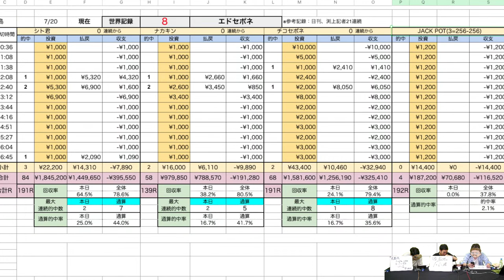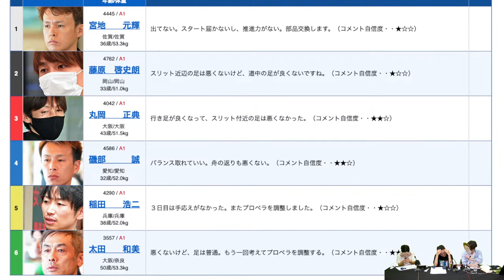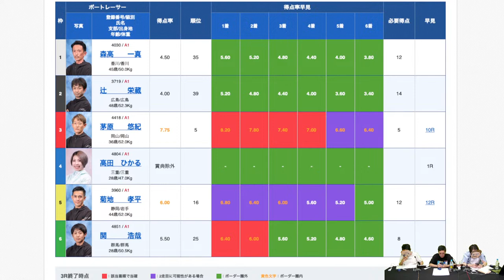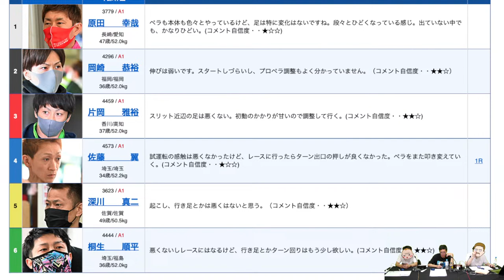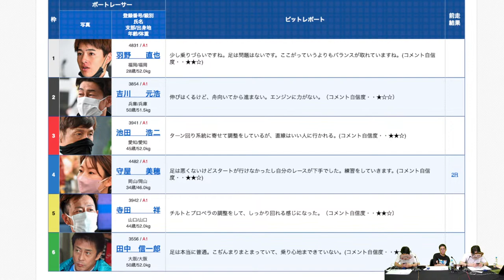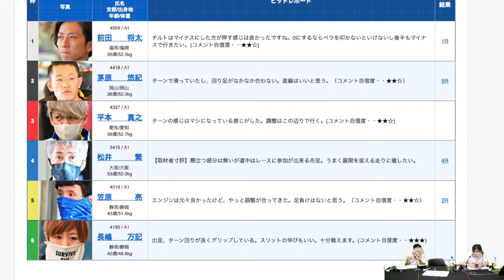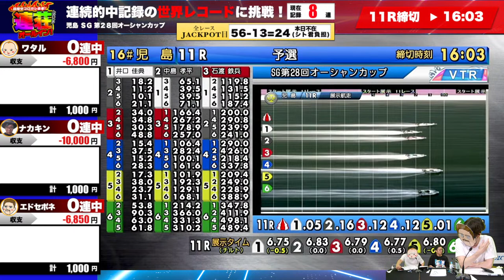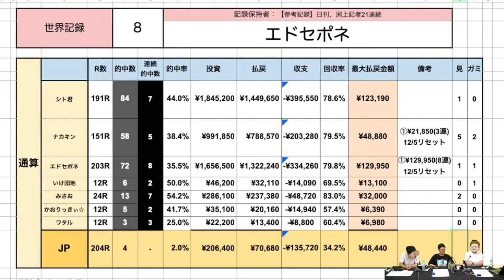ボートレース児島SGオーシャンカップ4日目 | 目指せコロガシ長者！連荘オールイン！ | エドセポネとワタル＆ナカキン 第17話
エドセポネとワタルとナカキンが新企画始動！
連続的中の世界レコードに挑戦！！全てオールイン！！目指せコロガシ長者！！

■ルール
・連続的中記録の世界レコードに挑戦する企画
・トリガミは的中数に含まない
・見は1日3回まで可能
・日をまたいでの的中もOKとする
(例：9R~12R的中して次回出演時に1R~2R的中したら6R連続とカウント)
・コロガシで資金を増やしていき初期投資を何倍にできるのか挑戦する
・払い戻しは次のレースに全部賭ける(コロガシ)

■裏ルール
リアルタイムJACKPOTを朝一に全R購入
各場の必勝出目を研究する

■出演者
シトとエドセポネとワタル
and more ...！！

■日刊スポーツ直前予想

※ライブ配信にはタイムラグが生じます。 舟券購入の際はご注意ください
※回線の環境上、映像の乱れや切断、大幅な遅延が生じる場合があります